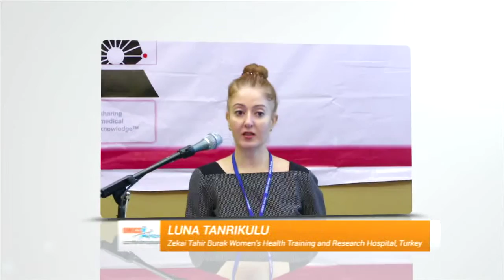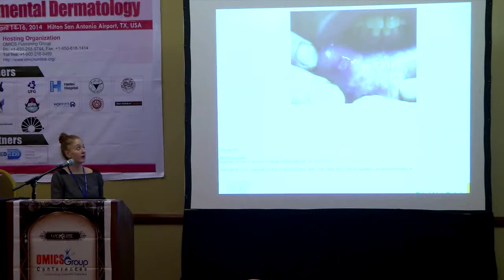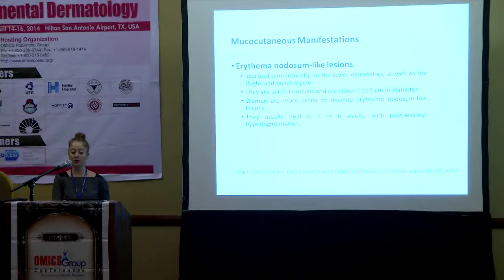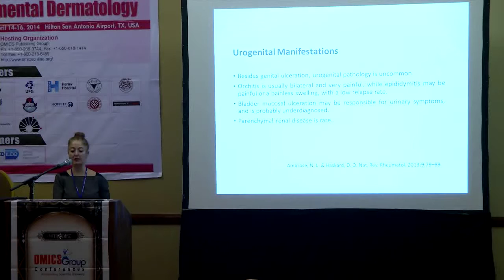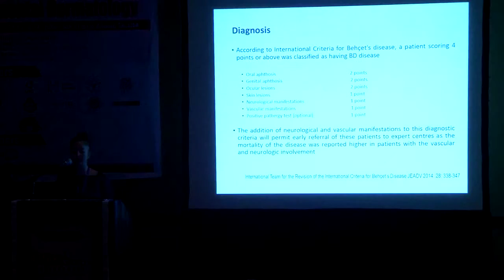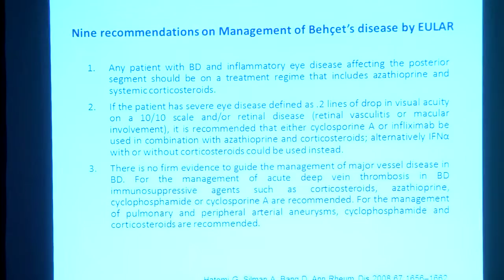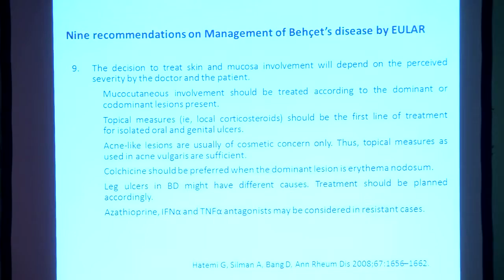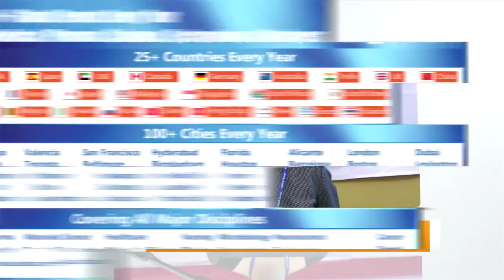Luna Tanrikulu | Zekai Tahir Burak Women’s Health Hospital | Turkey | Dermatology 2014 | OMICS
Title:  Behcet’s disease: An overview and an update
4th International Conference on Clinical & Experimental Dermatology
April 14-16, 2014 San Antonio, USA

Abstract
Behcet’s disease is an inflammatory disorder characterized by multiple system involvements. Oral ulcer is the major clinical finding and diagnostic criteria of the disease. As recurrent aphtous stomatitis affects 10% of the general population, we should keep in mind Behcet’s disease in the differential diagnosis. Its prevalence is higher in the countries that ancient Silk Road had passed through once upon a time. The lower incidence seen in the people who migrated from these areas suggests not only genetical factors but also environmental factors play roles for the disease.
There is no pathognomic or sensitive test for diagnosing Behcet’s disease. Even histopathology is not useful. Diagnosis relies on clinical findings. According to International Study Group 1990, recurrent oral ulcers is mandatory for diagnosis and two of the other clinical findings (recurrent genital ulcers, eye lesions, skin lesions and positive pathergy test) must be present. Not only dermatologists and ophtalmologists, but also other specialists should take part in management of these patients because cardiovascular, neurological, gastrointestinal and musculoskeletal systems may all be involved.
None of the treatments result in a cure of the disease. The aim of the treatment is to prevent  irreversible damages during active early phase of the disease and to prevent exacerbations of mucocutaneous and joint involvement, usually not causing damage but affecting quality of life. The choice of the treatment mainly depends on the involvement place of  the disease. European League Against Rheumatism (EULAR) published evidence based recommendations related to the eye, skin-mucosa disease and arthritis.

Biography

Luna Tanrikulu has completed her medical degree in Hacettepe University Faculty of Medicine in 1998 and her dermatology residency in Ondokuz Mayis University in 2002. She studied with Behcet’s disease patients for her thesis. She has been working in Zekai Tahir Burak’s Women Health Training and Research Hospital as a consultant dermatologist since 2003. She is aiming to complete her Ph.D. degree for “Basic Biotechnology” in Ankara University in 2015. Dr. Tanrıkulu has published many interesting international and national papers since 1993.